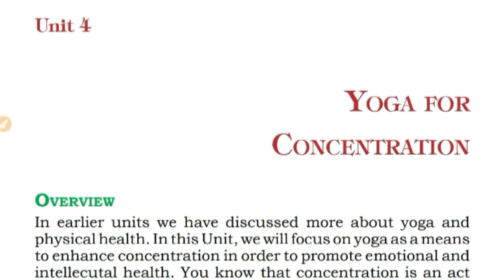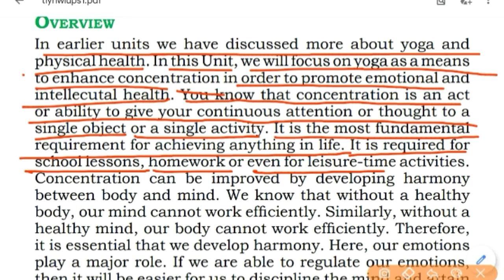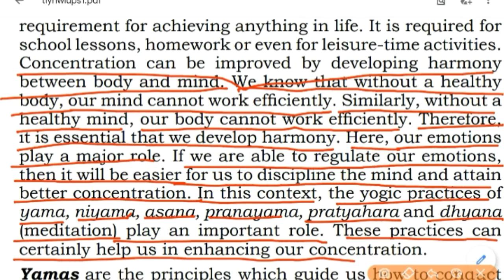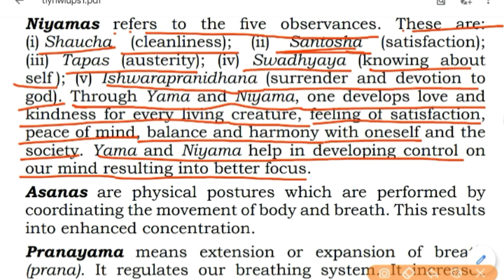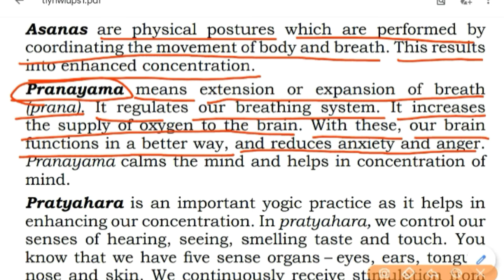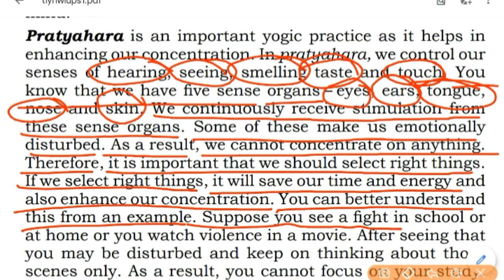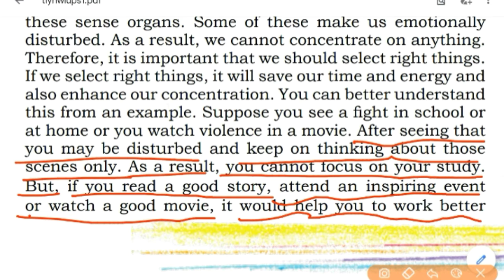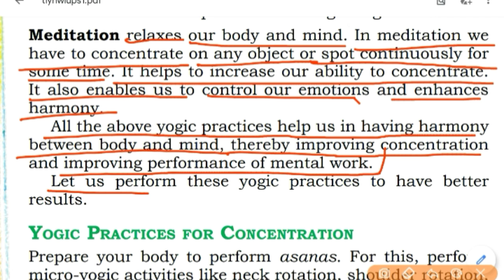Yoga Preparation Classes for NCERT Yoga Quiz Competition|| Ch-4 (Yoga for Concentration) PART-1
Direct link for the e - textbook 👇🏻
For upper primary (6th to 8th)👇🏻

   per Swagat   🙋🏻‍♀️  🙏🏻🙂  Karti hun.

                                                    (Hope you all are good and safe)/Umeed Karti hun beta aap Sabhi acche Honge aur aapki padhaai bhi bahut acche se chal rahi Hogi to usi ko aur Achcha karne ke liye mein is channel pr regular videos  daalti  hu .
                    और आज भी मैं एक ऐसी ही वीडियो आपके लिए लेकर आई हूं

अपने टॉपिक के बारे में बात करने से पहले बेटा एक और इंपोर्टेंट बात आपको बताना चाहूंगी.
               Kisi bhi online competition main part lene ke liye aap sabhi ko ek email id aur password ki jarurat hoti hai ya Fir Google account ki jarurat Hoti Hai To Jiske pass bhi apna Google account Nahin Hai vah Apna Google account banaa sakta hai h jo maine video ka link Diya Hai niche
                 इस वीडियो की सहायता से आप अपना गूगल अकाउंट कैसे बना सकते हैं वह सीख सकते हैं और अपना न्यू अकाउंट बना सकते हैं और फिर अपने कोई भी कंपटीशन में पार्टिसिपेट कर सकते हैं

Today  in this video series  we will discuss and study All the E -  textbook's  Chapter  which are very useful for the National yoga quiz competition organised by the NCERT and MHRD for 6th to 12th class students. These books are very important Because all the Questions come in the Competition from these books. so in this video which  I am going to discuss here is chapter - 4(Yoga for Concentration)
☆Overview
•Yama
•NIYAMA
•Asana
•pranayama
•Pratyahara
•Meditation
  To students topic ko acche se samajhne Ke Liye video ko complete dekhna.

Agar aapko samajh Nahin aaya hai to aap video ko Dobara se replay karke dekh sakte ho aur Fir Bhi Koi doubt Hota Hai to aap niche👇 comment box Mein Apna doubt Dal sakte ho .

To all my lovely students and dear friends 🙂
Try to compete and win Merit certificate.

Aur agar  aapko  video acchi Lage to beta video ko like 👍kar dena
ONLY TO MOTIVATE ME So that I am ABLE TO MAKE MORE Such VIDEOS FOR ALL OF U WITH GREAT ENTHUSIASM.

and is video ko  un sbhi tak share kar dena jinke liye ye helpful lge  .

   AUR AGR App aise or bhi ACHI or USEFUL video dekhna chate ho to 💁🏻‍♀️ bell icon 🔔ko PRESS kr dena.
taki jaise hi main NEW VIDEO UPLOAD  kru to tum tk turant  NOTIFICATION chli jaye .

🙂 Thank you 🙏🏻 for watching my video 🙂 I HOPE THIS💁🏻‍♀️ VIDEO WILL B HELPFUL FOR U.
StudyAtHomeWithEase
BY_SHIKHA